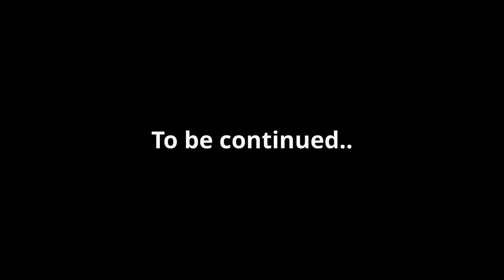Dear Mariah..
-2017 is when we both started working at a grocery store called Marianos! Mariah was hired as a cashier and I (Bill) was a bagger! As you can tell, it was love at first sight! After only a month Bill popped the question on March 22, 2017!